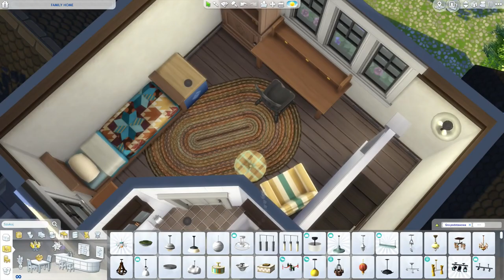CZAS COŚ ZMIENIĆ ‼️ Dom Rodzinny - Seria Remontowa #01 |NOCC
Witam w nowej Serii Remontowej. PRZERABIAM WASZE DOMKI! A dziś rodzinny domek dla 3 simów. Jak się zgłosić? Sprawdź w opisie! Linki do socialek w opisie poniżej!

ORIGIN ID
ama937